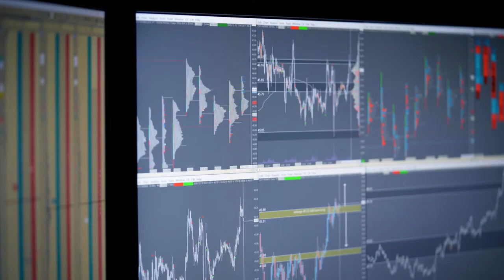SETech NUT RUNNER / Robot attachment type NUT RUNNER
- Capacity: 4.5kgf.cm ~ 2 kgf.m
- Y-chuck (Y-pipe) included
- Air cylinder included
- Photo sensor included
- Position sensor included